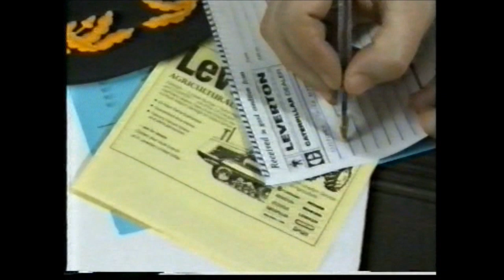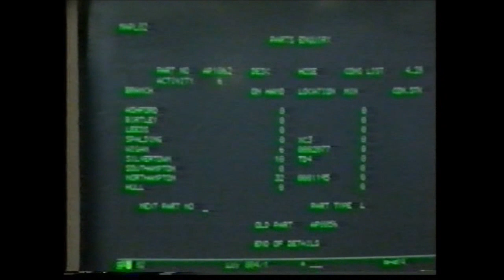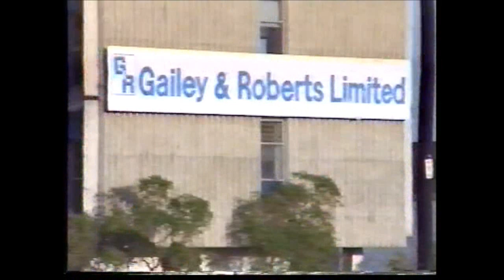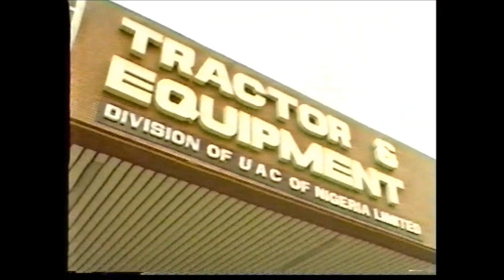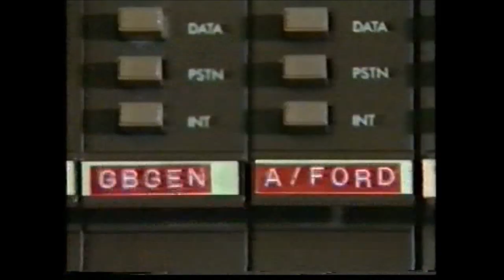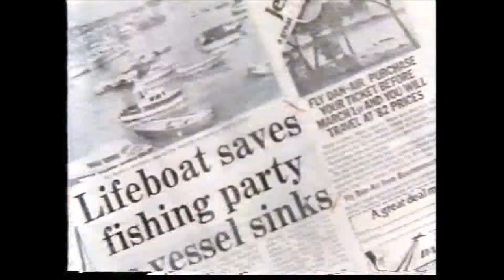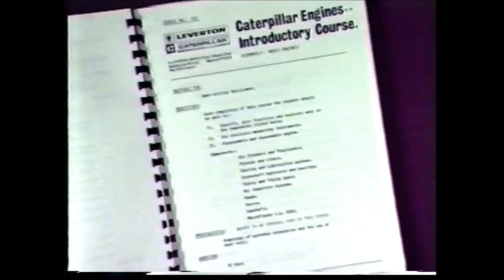"TEAM LEVERTON" Caterpillar Tractor Dealers - H Leverton Ltd CAT - VHS video from 1990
This video was kindly converted from an original VHS tape by ex Leverton employee Steph Genovese. Steph was given a free copy after agreeing to star as a customer in the video. Other stars from Spalding Depot in this clip are Dave Coleman, Sam Davis and Andy Willoughby to name a few - Managing Director "David Benn" has the last word in this fascinating insight into the once massive Unilever subsidiary.
Please also check out the FaceBook page dedicated to H Leverton & Co. Ltd, Spalding, Lincolnshire - Caterpillar Main Dealer